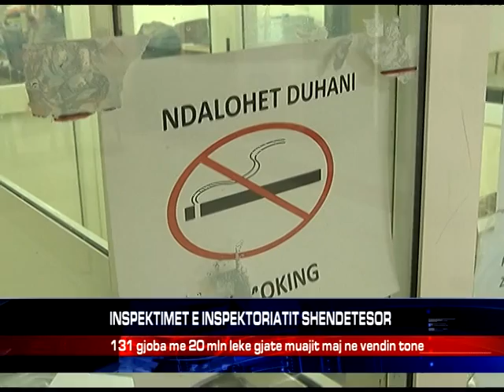INSPEKTIMET E INSPEKTORIATIT SHENDETESOR